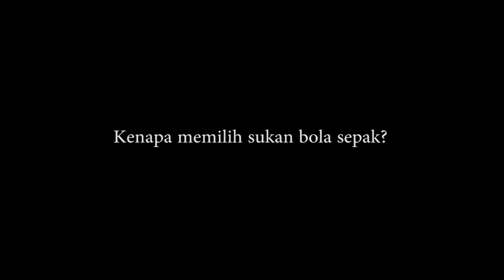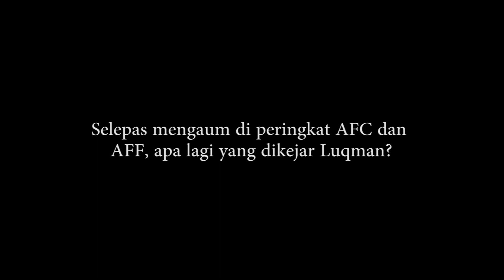Temubual Eksklusif bersama Luqman Hakim I "Masa final tu kitorang tak rasa gentar"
Pemilik kelab Cardiff City FC dan KV Kortrijk Tan Sri Vincent Tan telah mengadakan sesi media khas Jumaat lepas bagi mengumumkan bahawa pemain bawah 19 tahun negara Luqman Hakim bersetuju untuk bermain di Eropah bersama KV Kortrijk pada tahun depan. Susulan dengan pengumuman itu, kami di Pemain Ke-12 duduk bersama Luqman Hakim untuk bertanyakan tentang karier bolasepak beliau setakat ini.

FEATURING
Luqman Hakim as guest

VISUAL EDITOR
Khaleeq Shahzada

VISUAL GRAPHIC
Zulhilmy

Khaleeq Shahzada

PRODUCER
Khaleeq Shahzada

DIRECTOR
Amin Fuad